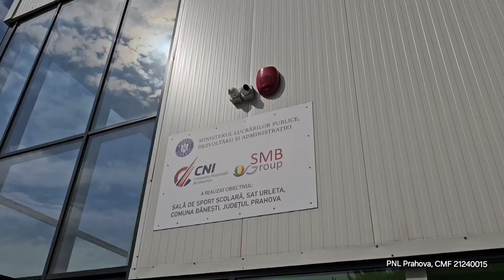CâmpinaTV.ro - Iulian Dumitrescu și George Stoica au inaugurat sala de sport de la Bănești - Urleta